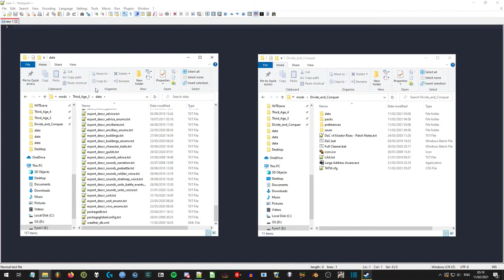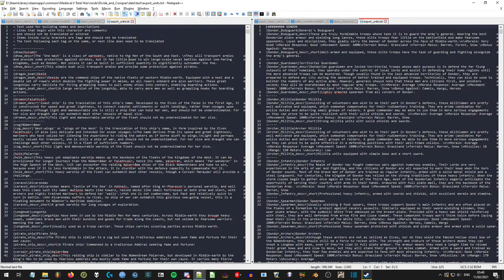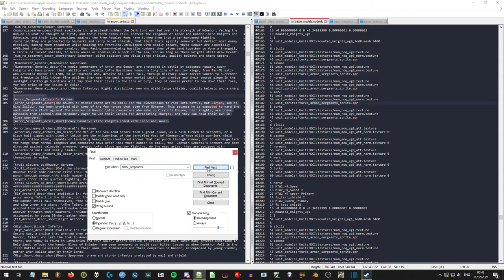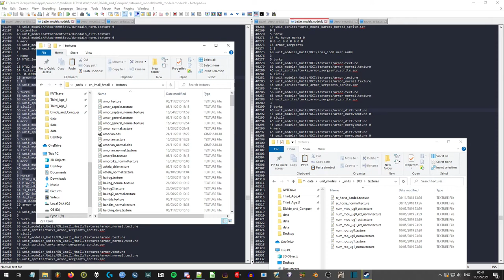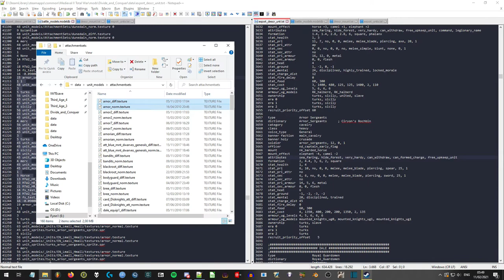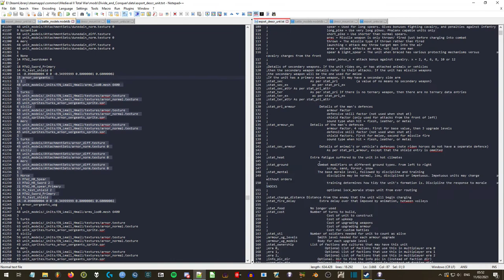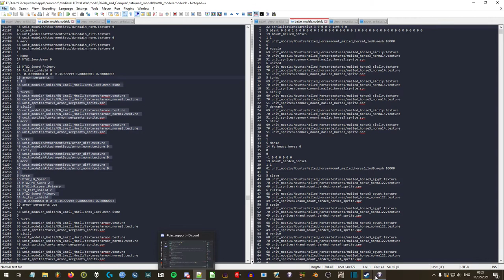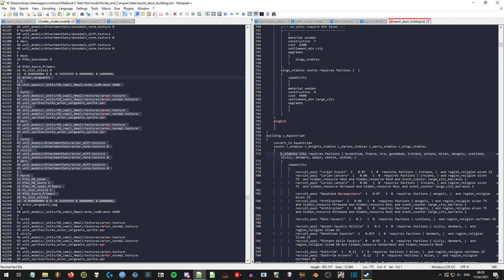Medieval 2 Total War Modding: How to add a unit from another mod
In this video I show how to add a unit from another mod including the mount and make it possible to recruit in the campaign.